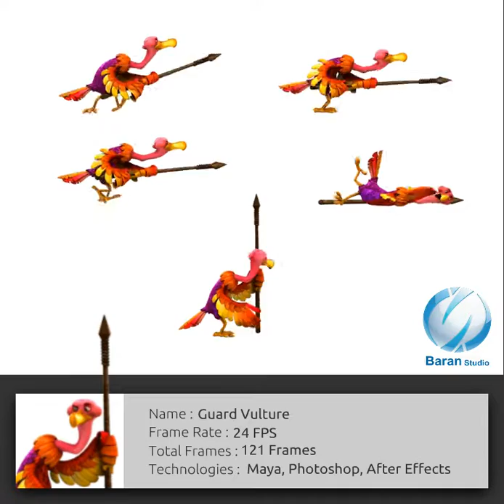Guard Vulture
cycle animations for 2D game